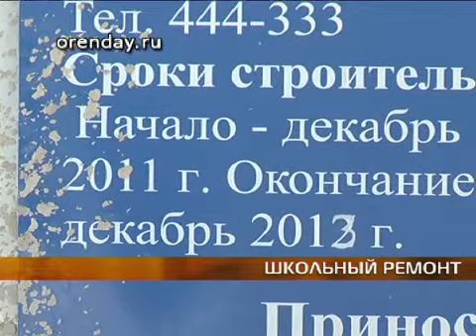Ремонт в школах